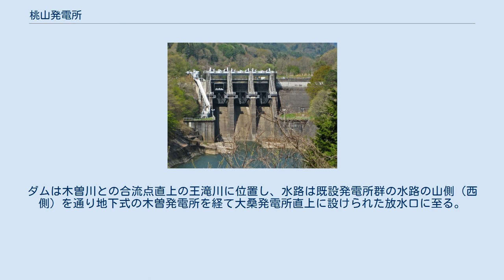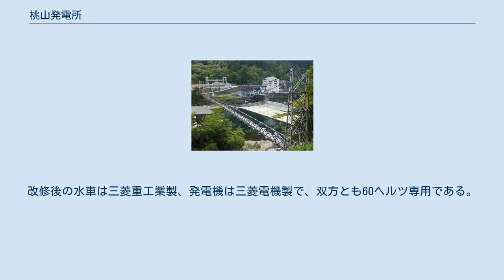桃山発電所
桃山発電所（ももやまはつでんしょ）は、長野県木曽郡上松町荻原にある関西電力株式会社の水力発電所である。
木曽川本川にある発電所の一つ。
 形式は水路式発電所で、最大出力2万5,600キロワットにて運転されている。
1923年（大正12年）に運転を開始した。
 桃山発電所は導水路により落差を得て発電する水路式発電所である。
最大使用水量37.57立方メートル毎秒・有効落差79.55メートルにより最大2万5,600キロワットを発電する。
 取水堰は1か所あり、その高さ（堤高）は7.27メートル、長さ（頂長）は85.46メートル。
堰のゲートは3門の土砂吐のみで、右端に設置。
堰右端にはゲートのほか魚道も備わる。
取水口も取水堰右岸にあり、上松発電所（1947年建設）にも直結して取水している。
沈砂池は1か所設置。
 取水口から上部水槽につながる導水路は総延長4,305メートル。
全区間がトンネルで構成されており、1,200分の1の勾配がついている。
水槽から水車発電機へと水を落とす水圧鉄管は、長さ203メートルのものを2条設置。
水車発電機は2組あり、水車は立軸単輪単流渦巻フランシス水車を採用、発電機は容量1万4,300キロボルトアンペア・周波数60ヘルツのものを備える。
 発電所建屋は鉄筋コンクリート構造2階建てで、総面積は629.8平方メートル。
 名古屋電灯・木曽電気製鉄・大同電力社長福澤桃介 桃山発電所付近にて最初に水利権を獲得したのは関清英を代表とするグループで、その許可は1907年（明治40年）4月にさかのぼる。
この水利権は翌1908年（明治41年）3月に名古屋電力（当時木曽川八百津発電所を建設中）へと譲渡され、さらに合併によって1910年（明治43年）10月、明治・大正期における名古屋市の電力会社名古屋電灯に引き継がれた。
「駒ヶ根」地点と呼ばれたこの水利権は、木曽川のうち福島町（現・木曽町）から駒ヶ根村（現・上松町）を経て大桑村へ至る区間が引用区間であったが、1910年7月の計画見直しで「駒ヶ根」と「大桑」の2地点に分割された。
 水利権の獲得程度に留まっていた木曽川中流部の開発計画が具体化されるのは、後年「電力王」と呼ばれた実業家福澤桃介が名古屋電灯の経営を掌握してからである。
「駒ヶ根」地点については、まず1915年（大正4年）10月、使用水量を既許可の500立方尺毎秒（13.81立方メートル毎秒）から800立方尺毎秒（22.26立方メートル毎秒）へと増加する申請を行う。
さらに翌1916年（大正5年）6月には引用区間を見直して「駒ヶ根」地点を「大桑第一」地点へと改め、設計変更を出願した。
そして1917年（大正6年）11月、使用水量800立方尺毎秒にて「大桑第一」地点の水利権許可を得た。
 水利権の許可後、1918年（大正7年）9月に名古屋電灯から開発部門が木曽電気製鉄（後の木曽電気興業）として独立したため、「大桑第一」地点の水利権も同社へと移されている。
さらに1921年（大正10年）2月、木曽電気興業は合併によって大同電力となった。
大同電力による実施計画策定の過程で、「大桑第一」地点は水路が長くなりすぎるとして上流の「駒ヶ根」地点と下流の「須原」地点に再分割され、さらに「駒ヶ根」地点については途中に名勝寝覚の床を挟むため上流を「寝覚」地点、下流を「桃山」地点として細分化された。
 「桃山」地点の開発は1922年（大正11年）に実行に移され、同年8月桃山発電所が着工された。
発電所名は当時の大同電力社長福澤桃介の名前にちなむ。
翌1923年（大正12年）に竣工、11月7日に通水の認可が下り、2台の発電機のうち1台が11月25日付で使用認可が下りたため運転を開始した。
残り1台も12月24日付で使用認可が下りて運転を開始している。
主要機器はいずれも輸入品であり、水車はスイス・エッシャーウイス製、発電機および変圧器はアメリカ合衆国のウェスティングハウス・エレクトリック製のものを備える。
当初の最大使用水量は1,300立方尺毎秒（36.17立方メートル毎秒）で、発電所出力は2万3,100キロワットであった。
 送電線は関西への送電用に、既設須原発電所との間を結ぶ路線が1923年11月に架設された。
さらに翌1924年（大正13年）1月には、関東地方への送電用に、東京電灯の送電線に接続する塩尻までの路線も建設されている。
関東地...